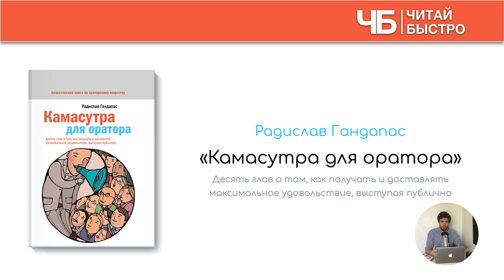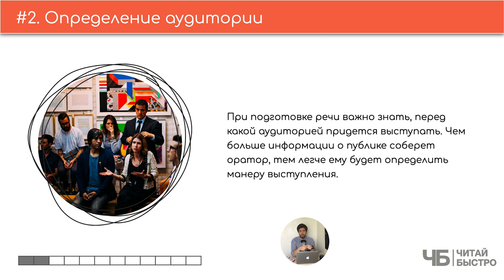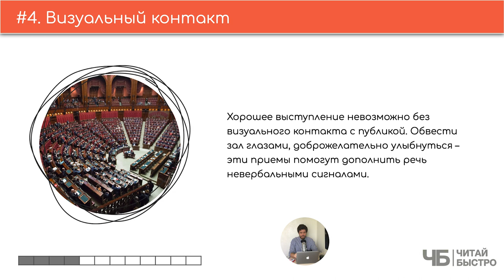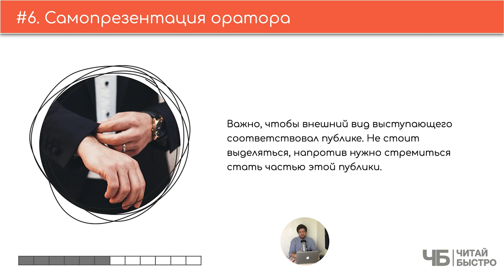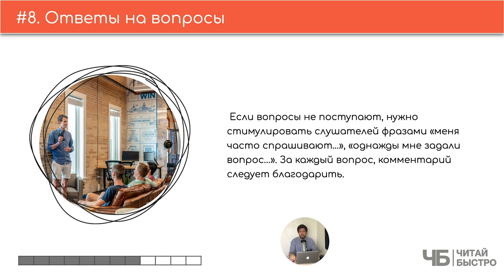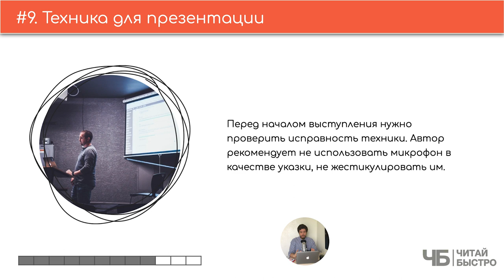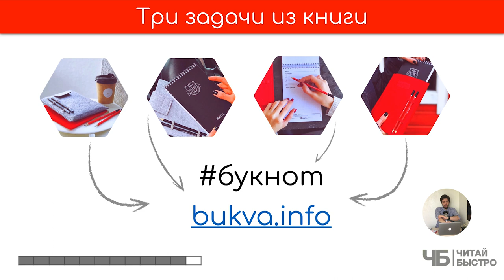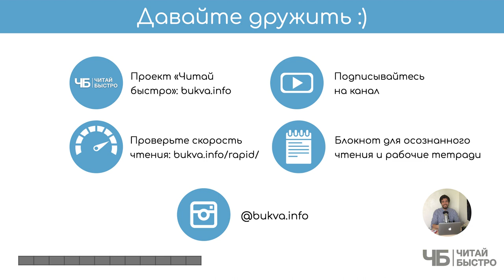📖 "Камасутра для оратора" (Радислав Гандапас) | Краткое содержание | Обзор книги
👋 Радислав знает не только как получать, но и как доставлять удовольствие в процессе публичного выступления. Разобрали его книгу "Камасутра для оратора" по фактам

Вся книга в одном предложении: в публичном выступлении не бывает мелочей и общая картинка оценки качества спикера — это совокупность физиологии, уверенности, владения материалом, юмора и немножко везения.

🚨 На что обратить внимание:

02:25 Начало выступления
03:22 Определение аудитории
04:32 Выступление - это обед
05:20 Визуальный контакт
06:36 Движения
07:28 Самопрезентация оратора
08:10 Вовлечение аудитории
09:30 Ответы на вопросы
10:22 Техника для презентации
11:19 Организация взаимодействия с публикой
12:48 Три задачи из книги

💣 Попробуйте прочитать книгу "Самый богатый человек в Вавилоне", чтоб составить свои 10 фактов и 3 задачи :).